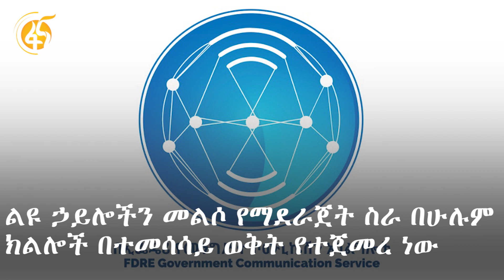ዕለቱን በ60 ሰከንድ